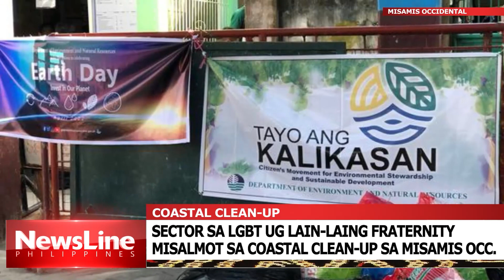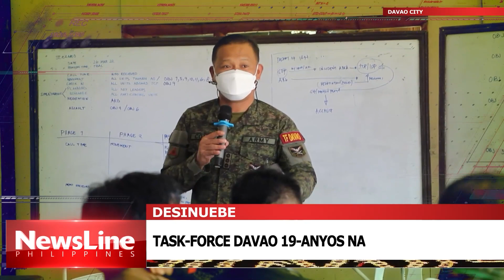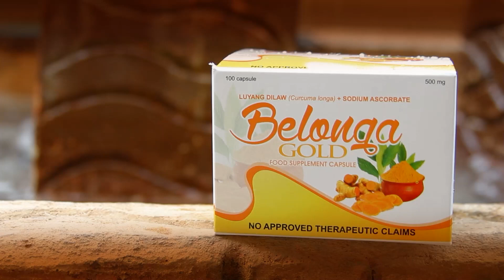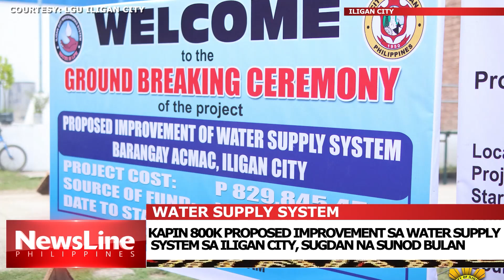NEWSLINE EVENING NEWS APRIL 22, 2022